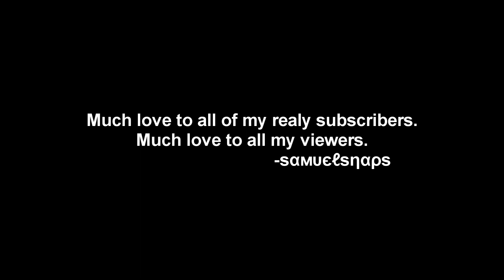I Am Being Subscriber Botted... Please Watch.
Please watch this video thoroughly before you make any conclusions.